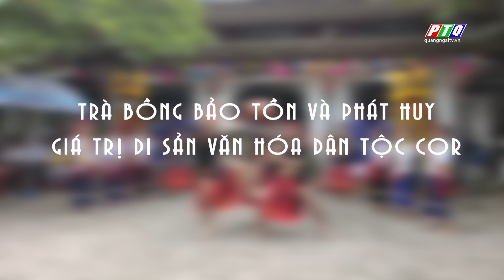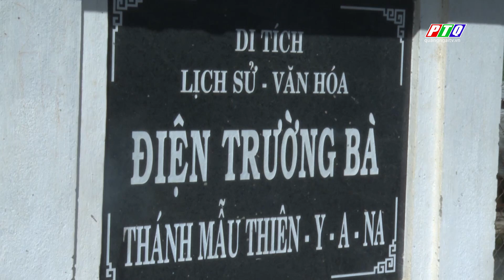Trà Bồng bảo tồn và phát huy giá trị di sản văn hoá Cor | PTQ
Trà Bồng bảo tồn và phát huy giá trị di sản văn hoá Cor